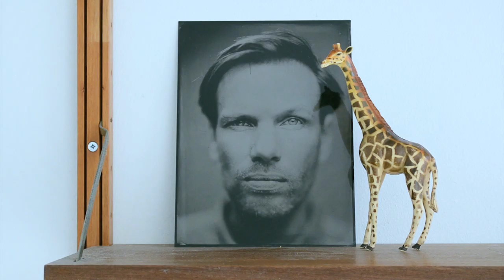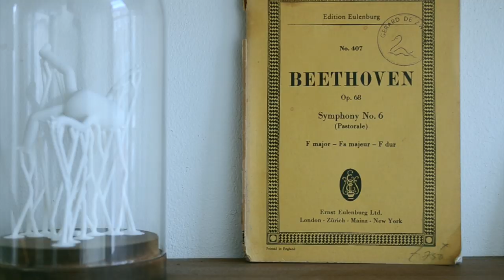Job Roggeveen - Vir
Job Roggeveen is composer and filmmaker. He’s the guy behind award winning indie-revue project Happy Camper. He toured the Netherlands with a large group of singers and musicians. He’s also part of animation studio Job, Joris & Marieke. Their short film A Single Life was nominated for an Oscar in 2015. Before, Job felt convenient in his position behind an animated character or a group of singers. Now for the first time, he decided to compose music under his own name. Cinematic piano pieces, with sparkling melancholic melodies, sometimes completed with strings, electronics and percussion. Vir is the first single.